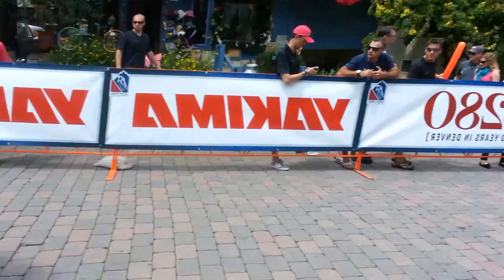Road Cycling around Fort Lauderdale Beach - USA Pro Challenge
I went to the USA Pro Challenge and was inspired.